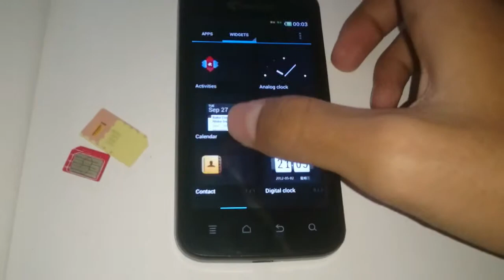Smartfren Andromax I Custom Custom Rom X Max Published Review